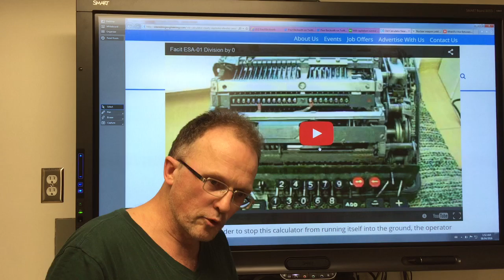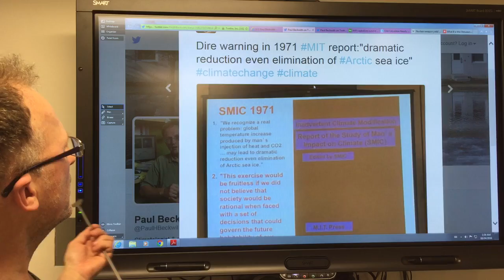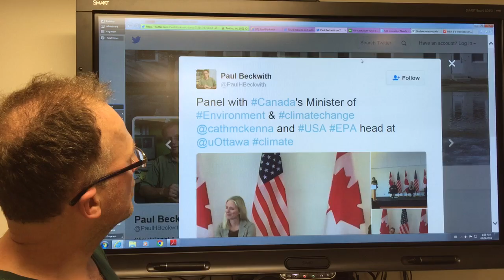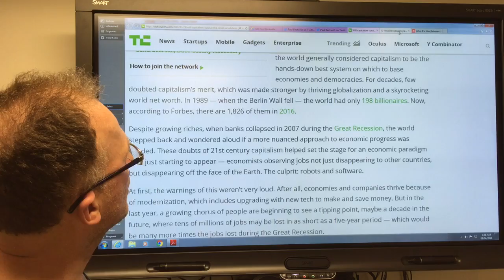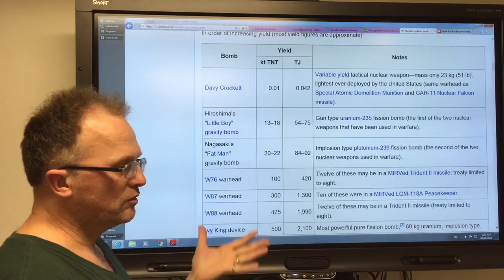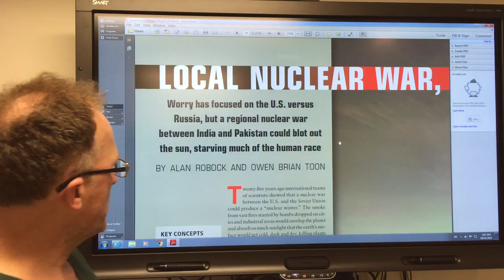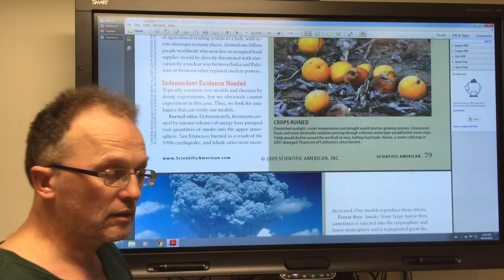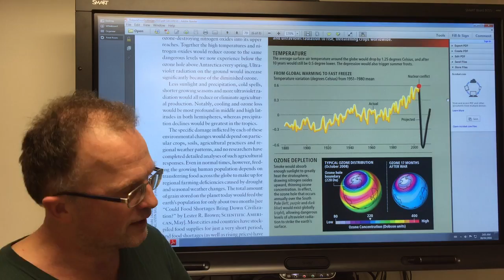H-Bombs Can Halt Abrupt Climate Change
The physics says yes. Controlled H-Bomb detonations under the desert sands every year or two would hurl dust into the stratosphere and cool the planet, arresting abrupt warming.

We have waited forever to do nothing on climate change, and it has now gone exponential and is spiralling out of control.
We do have last ditch, back to the wall options, which need to be in our toolbox to save our hides.

Wouldn't it be the ultimate irony that the most powerful weapons ever devised could save us!